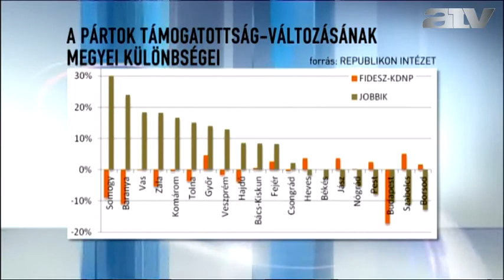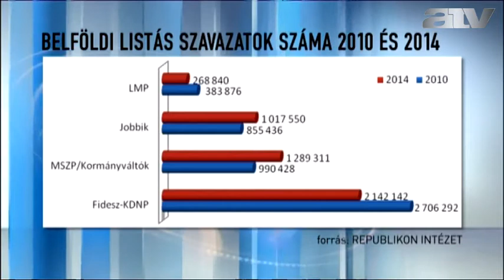Reiner Roland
Azokban a megyékben, ahol a Fidesz az átlagosnál jobban gyengült, ott a Jobbik az átlagosnál sokkal jobban erősödött -- mondta Reiner Roland, a Republikon munkatársa az országgyűlési választások listás eredményeinek elemzése után. Nagyon erős az összefüggés a foglalkoztatottság szintje és a Jobbik támogatottsága között: ahol alacsony a foglalkoztatottság ott a Jobbik jól szerepelt -- jelentette ki Reiner. Az eredmény ugyanakkor nem meglepő: az adatokat a korábbi, 2011-es népszámlálás szociometriai mérései is megerősítik.